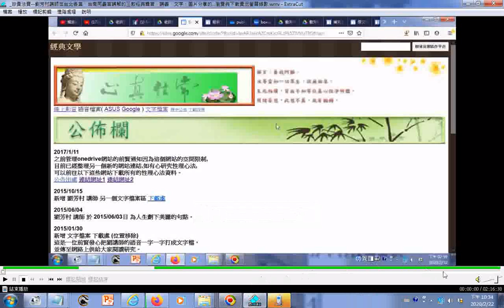03網址 珍貴法寶 劉芳村講師在台北各宮、台南同義宮講解的三教經典聲音、講義、文字、圖片分享的 螢幕錄影